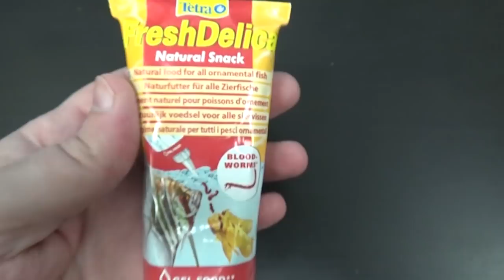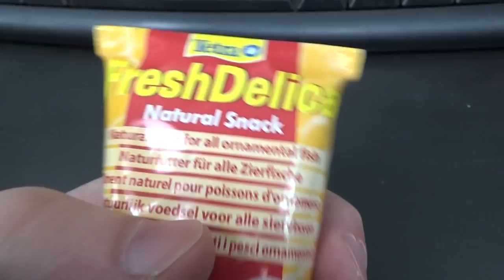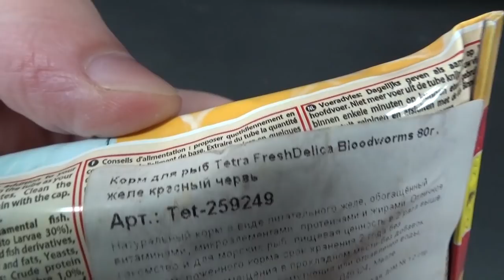Корм Tetra FreshDelica Bloodworms.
Корм Tetra FreshDelica Bloodworms-альтернатива живому и замороженному мотылю.